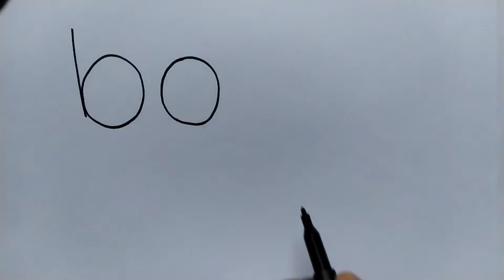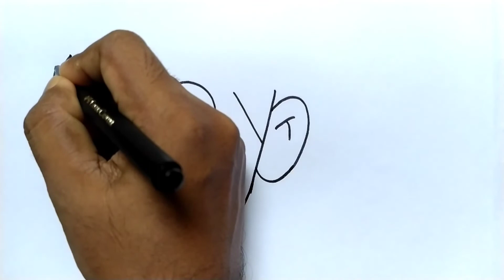How to draw Boy with letter boy || boy দিয়ে মানুষ আঁকা || Easy face drawing for kids || Good Mood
Draw a boy face by the word boy
Easy drawing BOY with letters BOY